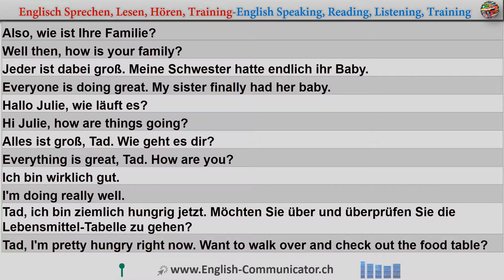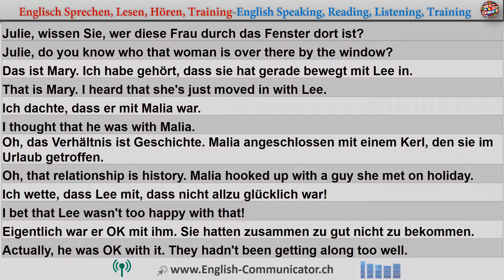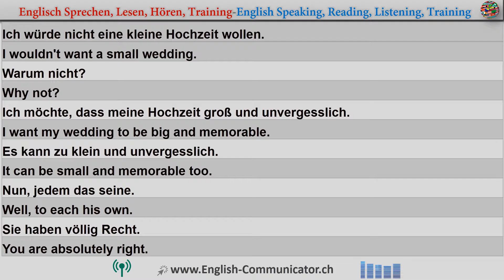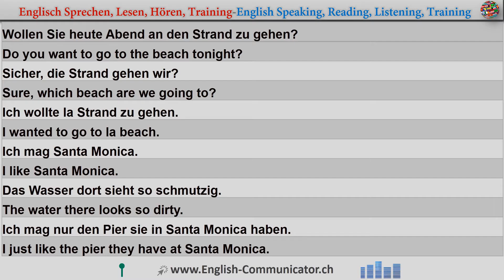Englisch Lernen | Englisch Sprachkurse | Englisch für Anfänger/in